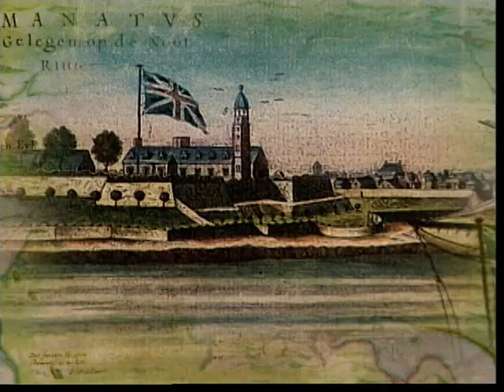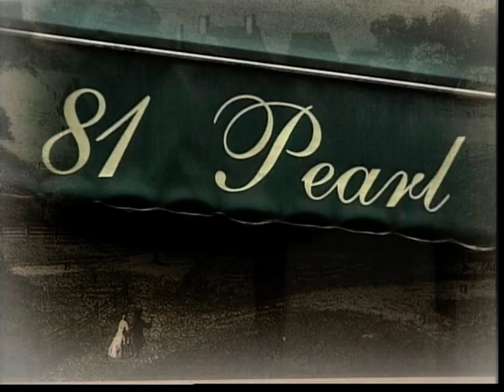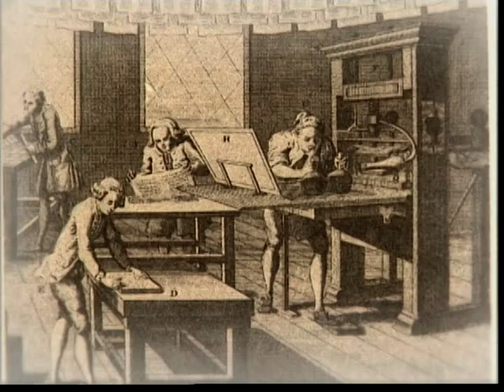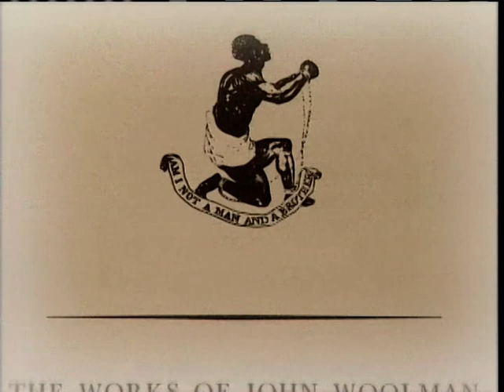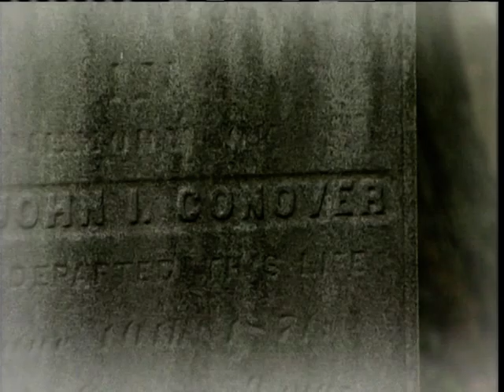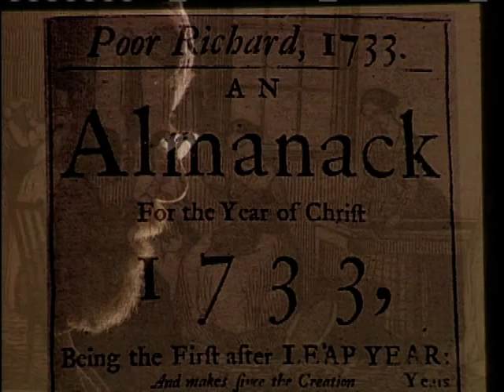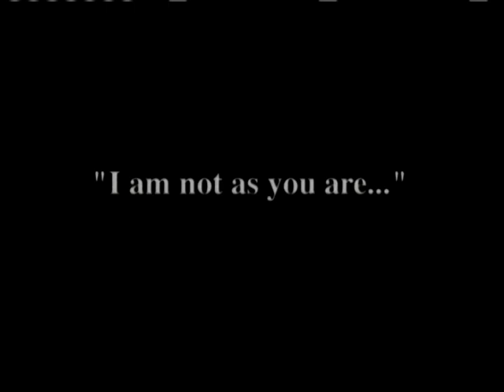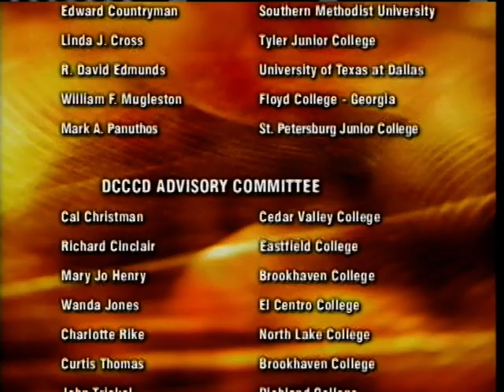Diversifying British America